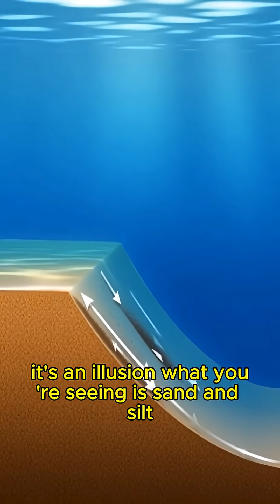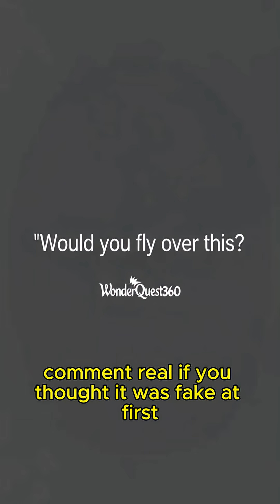🌊 This Ocean Looks Like It’s Falling Into a Hole… 😳 (Real Place in Mauritius)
From the sky, it looks like the ocean is falling into a giant hole.
Like there’s a huge waterfall under the sea. 🌊⬇️

But this is not CGI. Not VFX.
This optical illusion is 100% real — and it’s found off the coast of Mauritius.

Here, the seafloor suddenly drops off, and powerful currents drag sand and silt down a steep underwater slope.
From above, the light sand “flows” into deep dark water… and your brain thinks the ocean is collapsing.

It’s not water falling — it’s the seafloor.
Your eyes see a waterfall.
Science sees gravity, sand, and depth.

Would you trust your eyes flying over this?

👇 Comment “REAL” if you thought it was fake at first.
Follow @WonderQuest360 for more places that look impossible but are real.